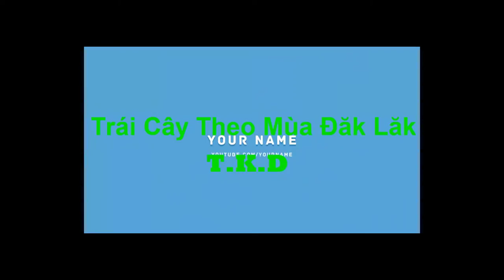Mô Hình Tưới Phun Sương Cho Cây Tiêu Hiệu Quả Nhất Hiện Nay